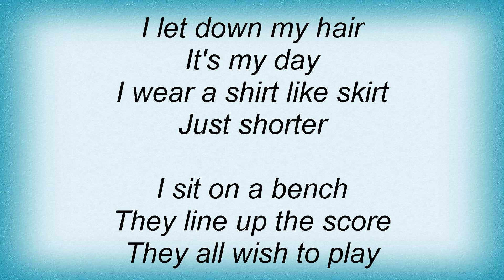Lab - Beat The Boys Lyrics